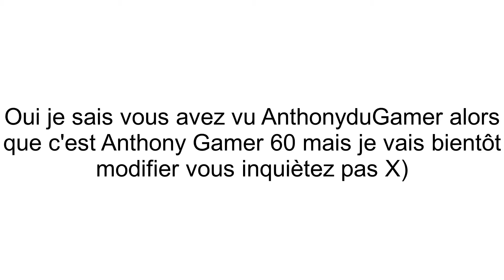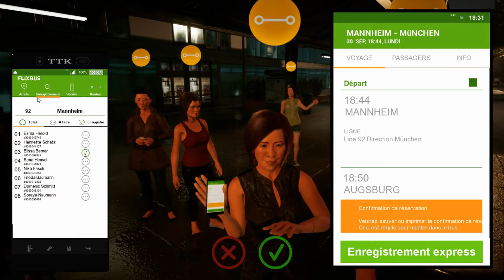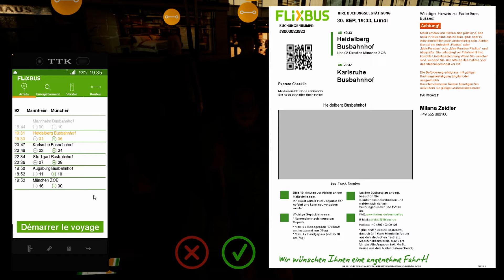Fernbus Simulator début de trajet en Setra S516HD/2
Aujourd'hui nous commençons un long trajet sur Fernbus Simulator en Setra S516HD/2, j'espère qu'il va vous plaire :-)